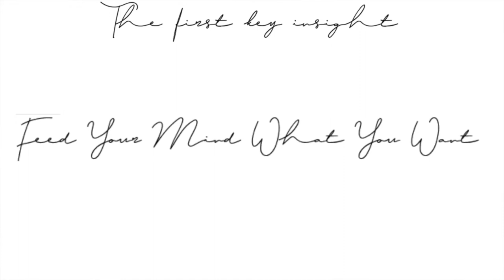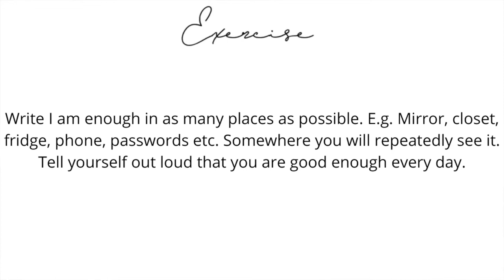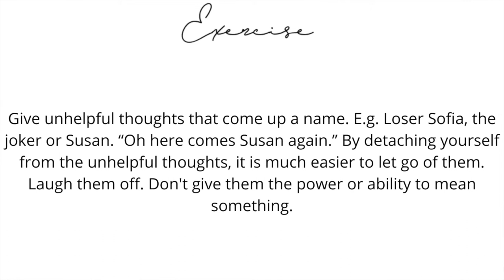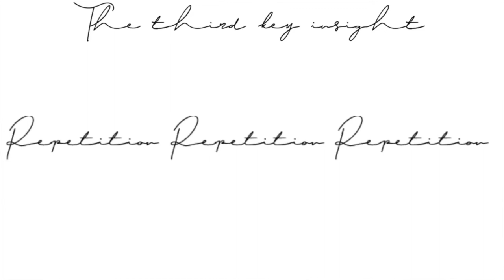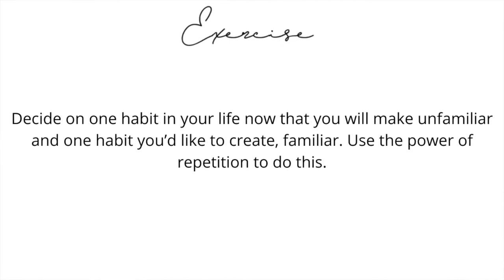3 Steps To Believing You Are Good Enough | Sofia Rose Coaching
DESCRIPTION
In this video, you will learn 3 key steps to believe you are good enough right now. For most of us, we believe we are not good enough to some degree. This one limiting belief causes so much more pain in our lives than it needs to.

This belief stops us from taking action towards our goals, it makes us play small, it makes us not feel good about ourselves, and may even lead us to feeling unloved and separate from everyone else as if there is something wrong with us.

By watching this video and following these steps, you can begin to remove this limiting belief and create a much more empowering and uplifting belief instead so that we can live the life we deserve and desire.

If you are interested in diving deeper, then book a free 45 min call with me. I will help you to uncover where you are, where you want to be and how to close that gap. Click the link below to book your free call.

MISSION
I help young women who feel lost, stuck and not enough to feel confident, passionate and fulfilled in their life and relationships.